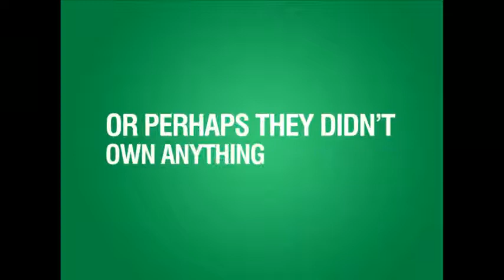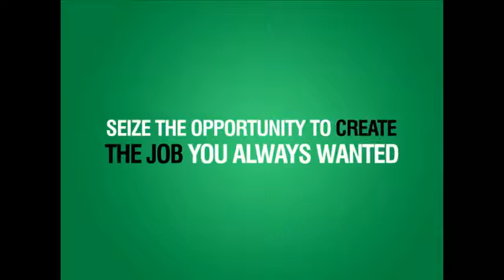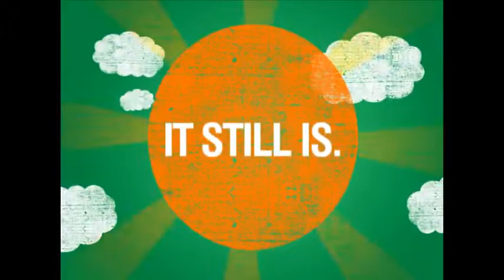Entrepreneurs can change the world2.flv